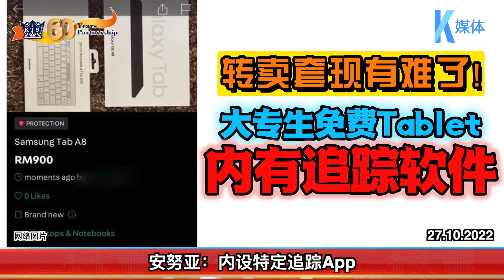27.10.2022 ⏰转卖套现有难了!大专生免费Tablet 内有追踪软件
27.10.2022 ⏰转卖套现有难了!大专生免费Tablet 内有追踪软件